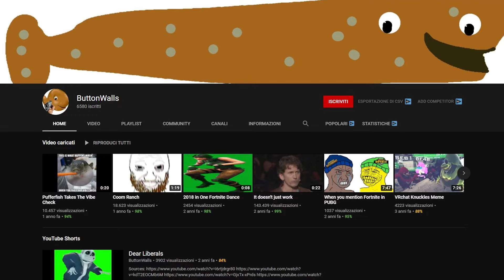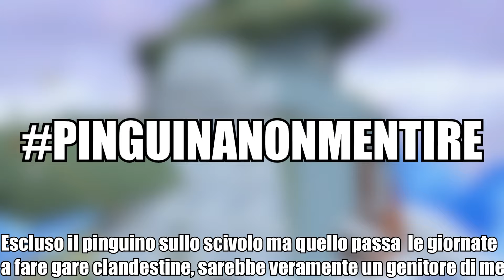5 MEME Speedrun ASSURDE nei videogiochi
È il momento di parlarvi delle meme speedrun, delle speedrun particolari i cui obiettivi hanno scopi goliardici e ironici! Un esempio ne è la speedrun Penguin% in cui bisogna uccidere il pinguino di Super Mario 64 il prima possibile.
Buona visione!